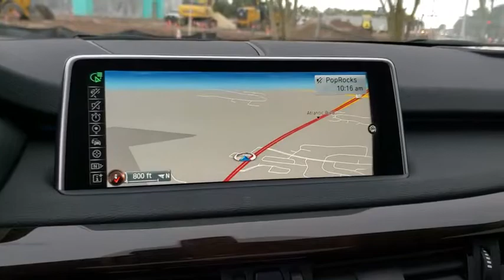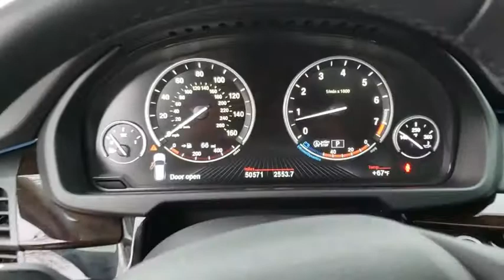2014 BMW X5 Jacksonville, St Augustine, Fernandina Beach, Gainesville, Palm Valley KA843639A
Black Sapphire Metallic Used 2014 BMW X5